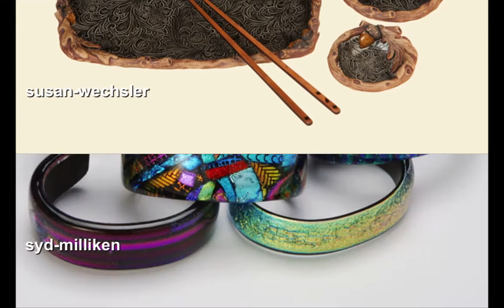Verona Park (May 17-18, 2014)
While many exhibitors travel from as far as Maine and Florida to participate in the annual event, top New Jersey talent graces the park as it once again is transformed into a craft boutique and art gallery with 140 juried fine artists, photographers and fine crafters who satisfy every taste. Fine Art and Crafts at Verona Park celebrates its 29th year.